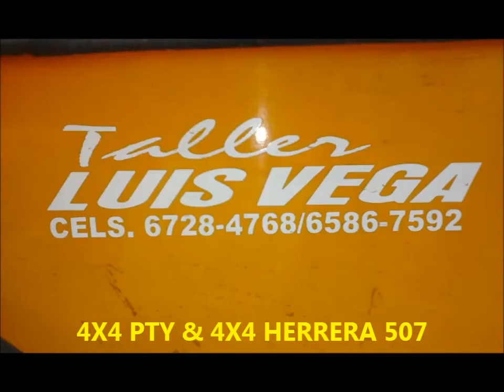LUIS VEGA CLIP MEC.